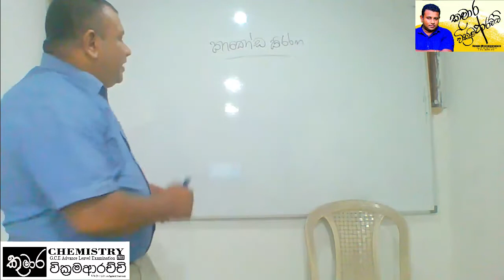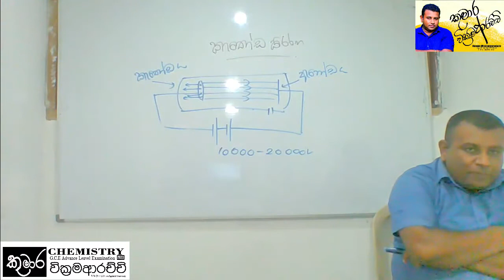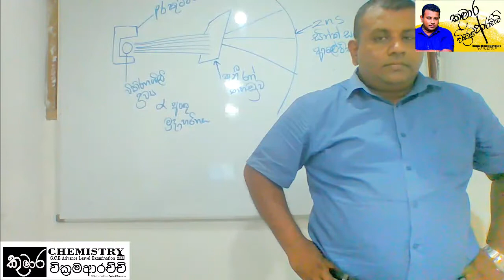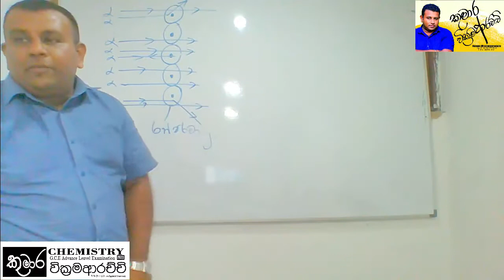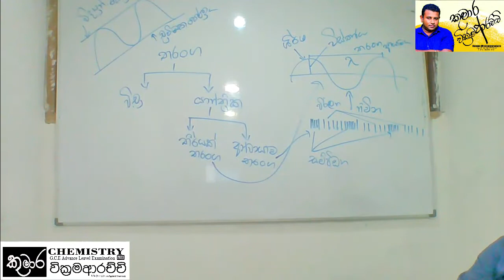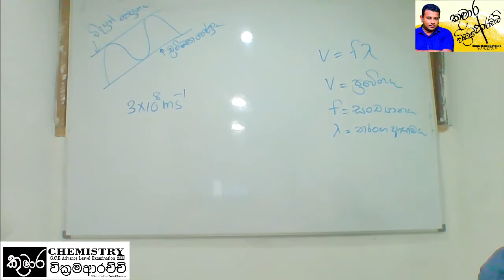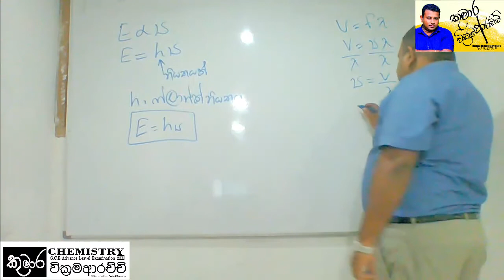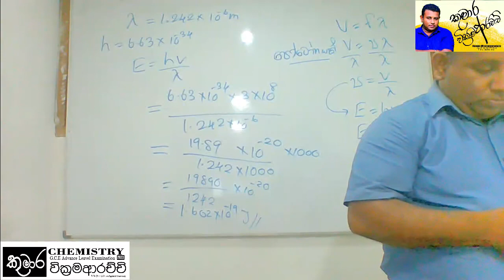2024 Batch 2022 07 12 Chemistry Class Recoding